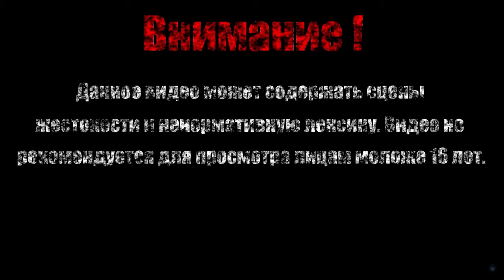СТРАНСТВУЮЩИЙ МАГ【Dark Souls II Scholar of the First Sin】#26